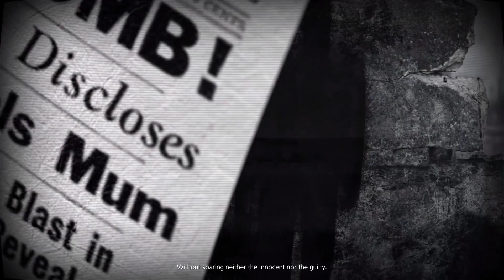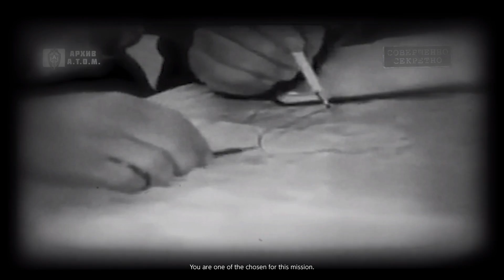Atom RPG - Nintendo Switch Gameplay - Episode 1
ATOM is an old school role-playing game, inspired by classic RPGs and gamebooks.

A review copy was provided by ATENT GAMES